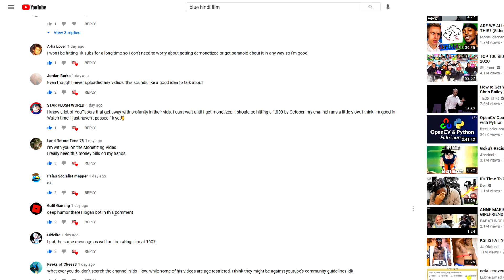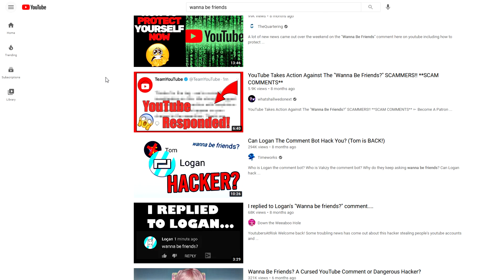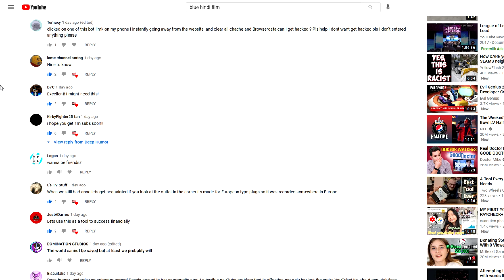"Wanna Be Friends" Logan is Back (Dangerous Comment Bot)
►"Wanna be friends" Logan comment bot is back. This spam bot has allegedly hacked thousands of channels on Youtube in 2020. Rumor has it, if you reply to the comment, you can potentially get hacked. Let me know what you guys think about this situation in the comments below.